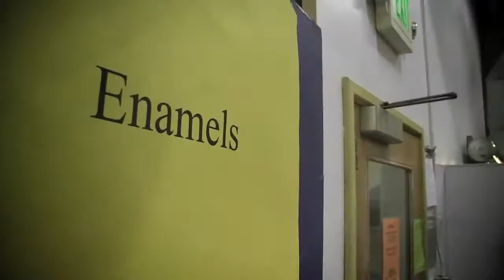Pratt Fine Arts Center, Seattle WA